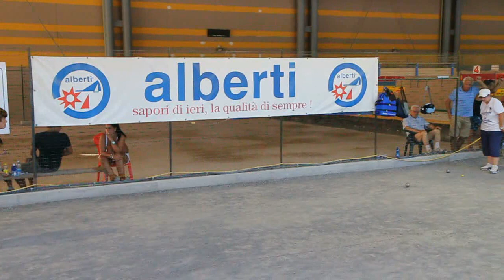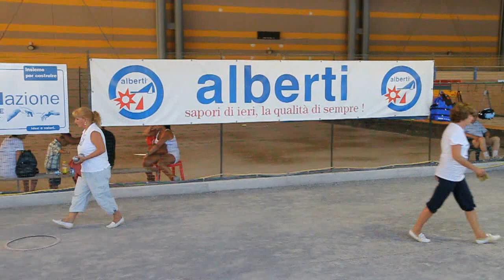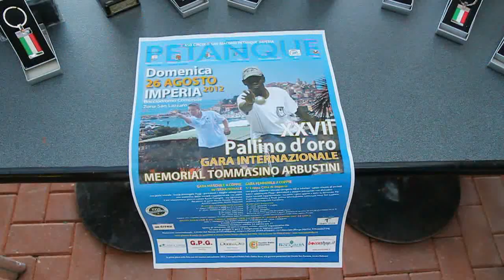27° Pallino d'Oro di Imperia - Memorial Tommasino Arbustini - Circolo San Giacomo - 2012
Il video della gara, il consueto e prestigioso pallino d'oro di bocce, petanque, di Imperia, svoltosi Domenica 26 Agosto 2012 nell'accogliente bocciodromo di Reg. San Lazzaro.

Riprese, grafica e montaggio di fotografAle.it e ProMediaTeam.it